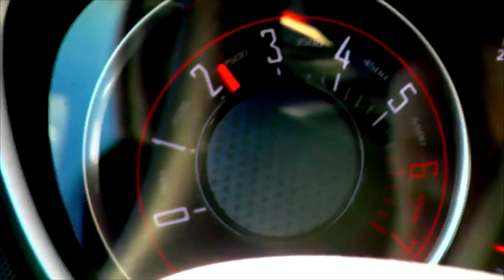WS BackOnTheLash LoRez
Director Adam Dubin has done it Again!! Live in Detroit and out on the road with Kory Clarke and The Gang (Christian Kimmett Bass, John 'Full Throttle' and Adam Arling Guitars, John Besser Drums) making fun and really good videos!! This is a great title track off the latest Warrior Soul Album 'Back On The Lash' Great reviews great performance and just a great way to end the year!! Lets go 2019!! Over The Top!